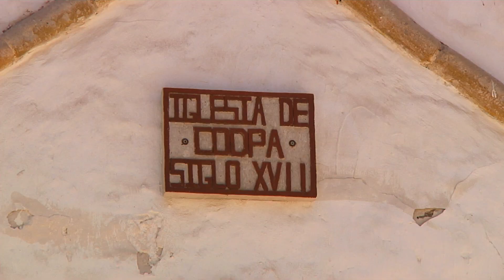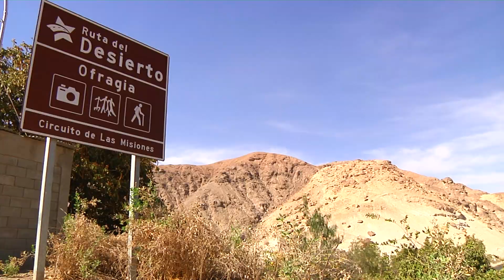Sernatur Arica y Parinacota: Valle de Codpa y Camarones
Clip realizado para Sernatur Región de Arica y Parinacota
Dirección Francisco Sandoval Villarroel